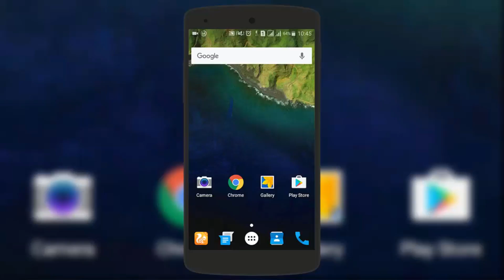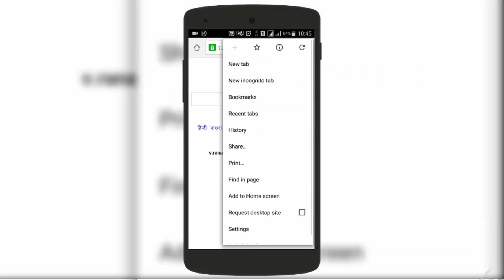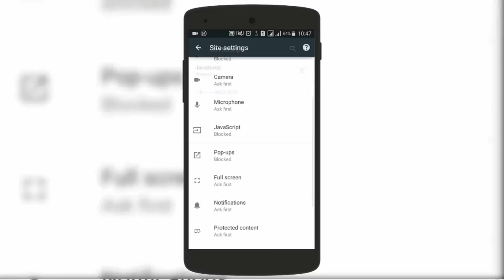How To Speed Up Chrome For Android | 2016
SPEED UP CHROME FOR ANDROID!!

Chrome is one of our favorite Android browsers, but it can be a little sluggish sometimes. If you've used Chrome on Android for some time then you might have noticed the mobile browser starting to slow down, but there are steps you can take to combat it — and most of them can be applied quickly and easily. :-)

-PEACE-